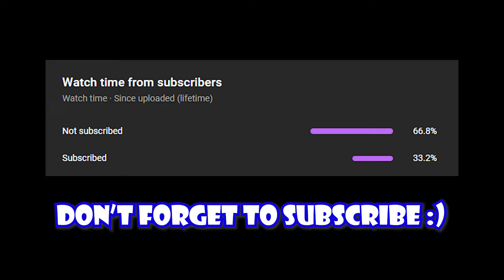First Moontage - The power of CLASSIC - Valorant Moontage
Hello guys, ini baru pertama kali buat moontage kayak gini jadi masih belajar. Jika kalian ada saran bisa tulis di kolom komentar ya. Thanksss guyss ^^

Hello guys, this is my first time for making moontage like this and i still practice. If u guys have any suggestions please u can tell me in comment sections. Thankssss guyss ^^